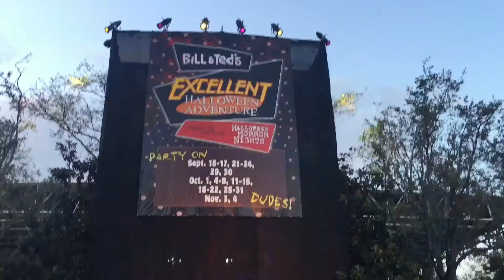VLOG #7: Absolutely TERRIFIED @ Halloween Horror Nights Orlando 27!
FOLLOW MEH!
👻margieisfab
📸margieisfab